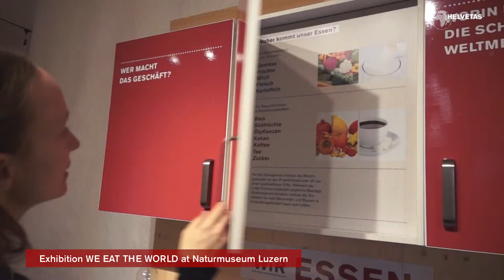Wir essen die Welt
Helvetas-Ausstellung "Wir essen die Welt" bis am 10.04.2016 im Naturmuseum Luzern und ab September 2016 in der Stadtgärtnerei Zürich